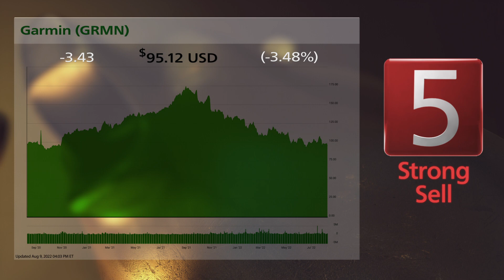C.H. Robinson Worldwide (CHRW) and Garmin (GRMN)): 8/10/2022 Bull & Bear